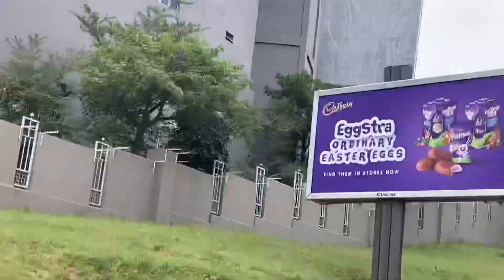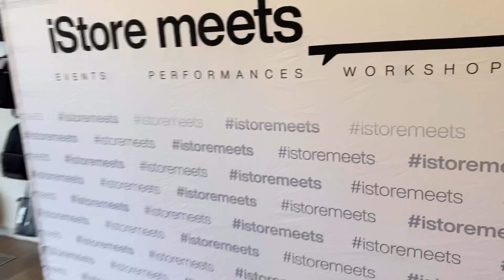iStore Meets Vlog| Lunch || SOUTH AFRICAN YOUTUBER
Hey Guyssss..

So this is my very first YouTube video (nerve wrecking YESSS) but also very exciting. I still need some improvement but for a first timer, I think I nailed it and we’ll get better in time.